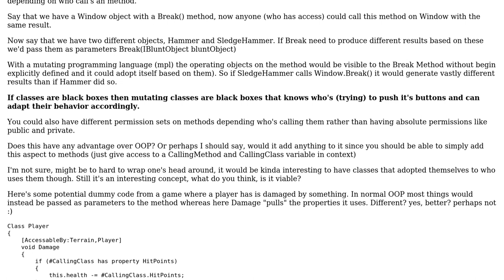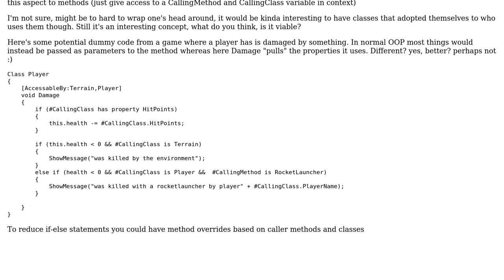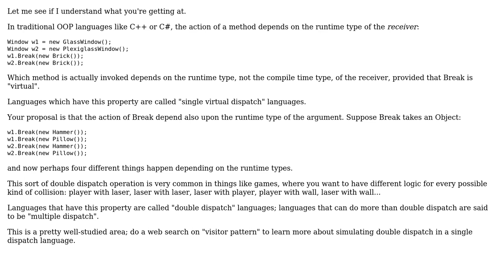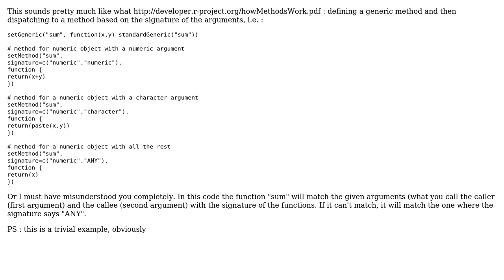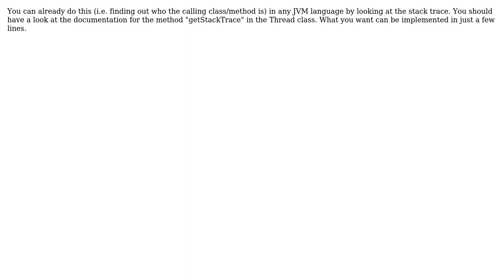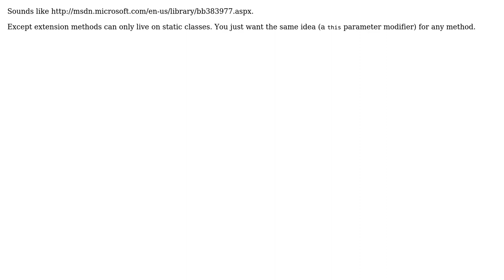Software Engineering: Mutating Programming Language? (8 Solutions!!)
Software Engineering: Mutating Programming Language?

With thanks & praise to God, and with thanks to the many people who have made this project possible! | Content (except music & images) licensed under CC BY-SA | Music | Images & others | With thanks to user Scott Whitlock user Pemdas user Kim user Ken Bloom user Joris Meys user Jorg W Mittag user Homde user gnat user Eugene Mayevski 'Callback user Eric Lippert and the Stack Exchange Network Trademarks are property of their respective owners. You are responsible for your own actions.